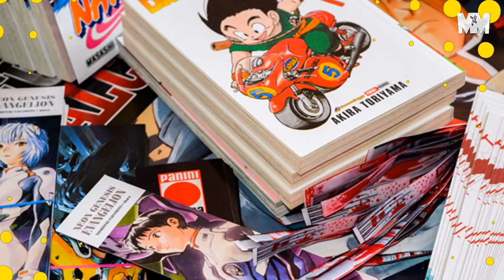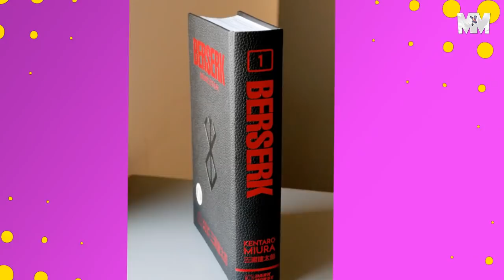PELÍCULAS ANIME QUE LLEGARÁN A CINES MEXICANOS | Manga & Anime News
Por fin confirmadas y anunciadas las nuevas películas anime que vendrá a México dobladas al español latino ¡My Hero Academia Two Heroes en español!